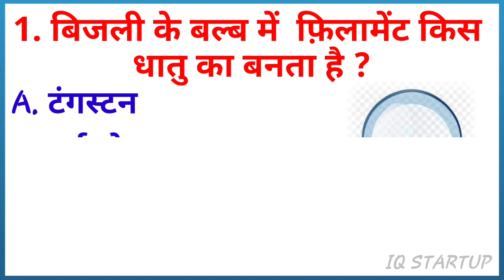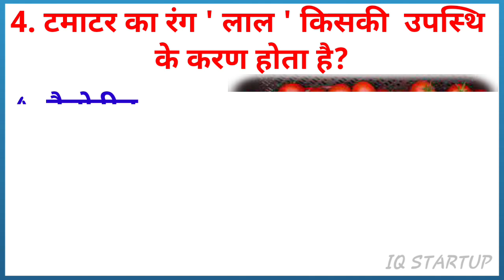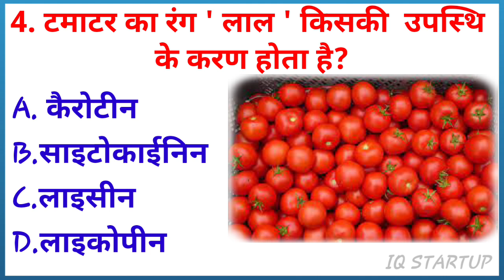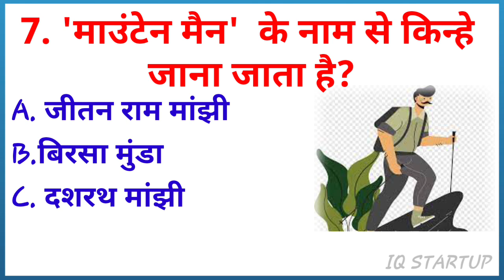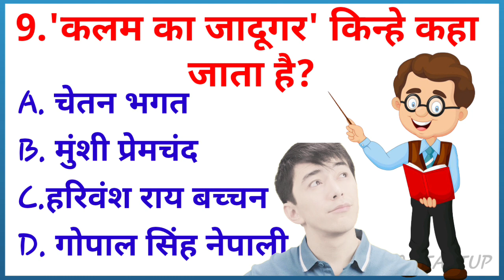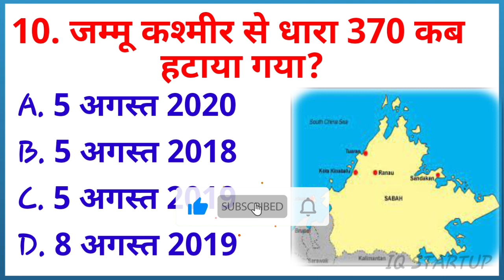कलम का जादूगर' किन्हे कहा जाता है GK Question || GK In Hindi || GK Question and Answer || GK Quiz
GK Question || GK In Hindi || GK Question and Answer || GK Quiz ||कलम का जादूगर' किन्हे कहा जाता है
Hello everyone,

1. Gk
2. General Knowledge
3. Important GK Questions and answer
4. Competitive Exams
5. Quiz Test
6. Important gk
7. competitive quiz
8. competitive general knowledge
9. GK in Hindi
10. general knowledge quiz
11. quiz questions
12. general knowledge questions
13. gk quiz
14. general knowledge questions with answers
15. gk question in hindi
16. GK Question Answer
17. India GK
18. world gk
19. samanya gyan
20. india gk in hindi
21. lucent gk
22. lucent gk in hindi video
23. speedy  GK in hindi
24. lucent geography in hindi
25. lucent geography
26. geography gk question
27. geography gk in hindi
28. lucent 1000 question
29. lucent gk ka nichod
30. lucent gk important question
31. lucent for ssc cgl
32. lucent for ssc
33. lucent for railway
34. lucent mcq
35. general knowledge questions and answers
36. जीके
37. ips question and answer
38. gk video
39. gk live
40. gk by nidhi mam
41. सामान्य ज्ञान
42. general knowledge ke question
43. general knowledge ki video in hindi
44. general knowledge questions and answers
45. General knowledge video
46. General knowledge 2023
47. general knowledge quiz
48. general knowledge ke question
49. gk ke sawal
50. जीके क्वेश्चन
51. जीके के सवाल
52. जनरल नॉलेज
53. gk questions and answers 2023

About this channel :- Time waits for non...